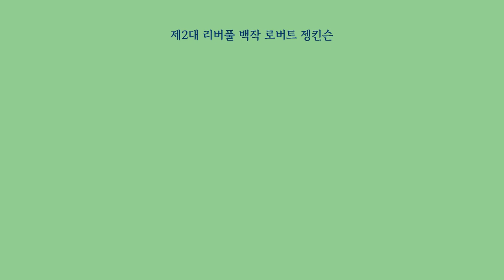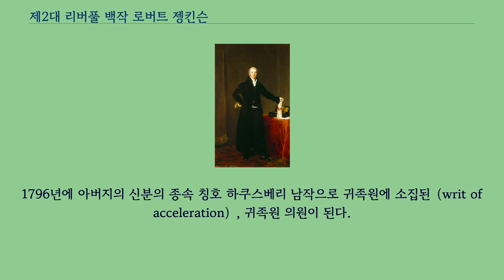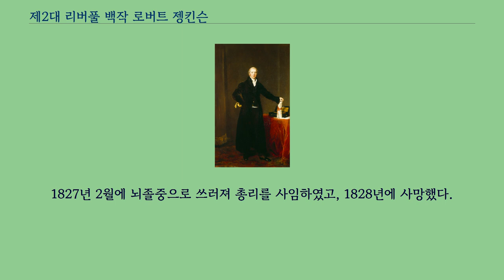제2대 리버풀 백작 로버트 젱킨슨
제2대 리버풀 백작 로버트 뱅크스 젱킨슨（Robert Banks Jenkinson, 2nd Earl of Liverpool KG PC}: 1770년 6월 7일 – 1828년 12월 4일）은 영국의 정치인이자 1801년 아일랜드와 연맹한 후 최장기 임기（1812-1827）를 지낸 영국의 수상이다.
1812년 수상이 되었을 때 그는 42세였으며, 그의 후임자들 중에서도 가장 젊은 나이였다.
수상으로 리버풀 경은 명령에 복종하도록 하는 억압적인 조치로 유명했지만 이는 나폴레옹 전쟁 이후 급진적,불안한 시기에 정국을 이끌기위한 것이다.
수상으로서 그의 임기동안에 발발한 중요한 사건들로는 미영전쟁과 더불어 제6차, 7차 대프랑동맹, 비엔나 회의에서의 나폴레옹 전쟁 종결, 곡물법, 피털루 학살, 삼위일체법, 가톨릭교도 해방령 등이 있었다.
영국 왕 조지 3세의 고문이었던 초대 리버풀 백작 찰스 젱킨슨과 첫 번째 아내로 인도계의 피를 가진 아멜리아 왓츠의 아들로 런던에서 태어났다.
웨스트 민스터에 있는 세인트 마가렛 교회에서 세례를 받았다.
서리 주 공립학교, 차터 하우스 스쿨에서 공부했고, 옥스퍼드 크라이스트 처치를 졸업했다.
1790년에 서식스 주 라이 선거구에 선출된 서민원 의원으로 의회 들어간다.
1796년에 아버지의 신분의 종속 칭호 하쿠스베리 남작으로 귀족원에 소집된（writ of acceleration）, 귀족원 의원이 된다.
1801년에 헨리 아딩톤 아래에서 외무부 장관으로 입각하였고, 아미앵 조약을 협상했다.
윌리엄 피트의 마지막 내각（1804년 - 1806년）에서는 내무부 장관을 맡았다.
휘그당의 초대 글렌 빌 남작 윌리엄 글렌빌이 퇴진하고 제3대 포틀랜드 공작 윌리엄 카벤디쉬 = 벤팅쿠가 총리가 되면서 내무부 장관에 재임명되었다.
1808년에 아버지의 백작 위를 상속하게 된다.
1809년 퍼시벌 내각에서 육군 식민지 장관에 취임하였다.
스펜서 퍼시벌 총리가 암살 되면서 내각을 물려받게 된다.
정권의 전반은 나폴레옹 전쟁과 미국과의 전쟁（영미 전쟁）과 이후 처리에 바빴고, 후반기는 동방 문제 （그리스 독립 전쟁）에 흔들렸다.
1827년 2월에 뇌졸중으로 쓰러져 총리를 사임하였고, 1828년에 사망했다.
1799년 추밀원 고문관에 임명되었으며, 1814년에 가터 훈장을 받았다.